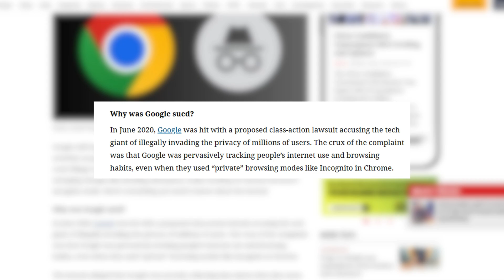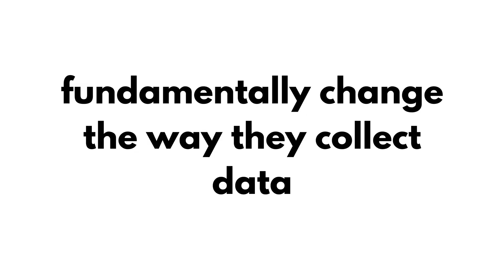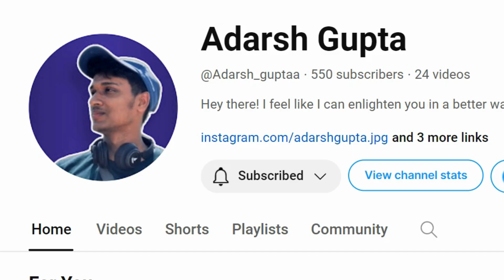Google LIED about INCOGNITO Mode...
In this video, we will see how Google tricked its entire user base about Chrome Incognito. They lied to us about our privacy, but justice was served.

⏳Chapters

00:00 What's Actually Incognito?
00:39: The lawsuit against Google
01:34   Google's response

Relevant tags🔖
Google Chrome
Coding Google
Hacking Google
Google Tracking users
Cache-tracking users
Google hacked
Is Incognito Mode really Private?
What Incognito Mode Doesn't Hide
 How Private is Your Privacy